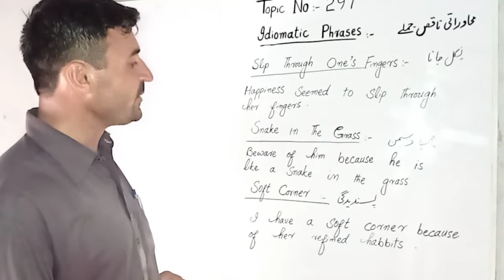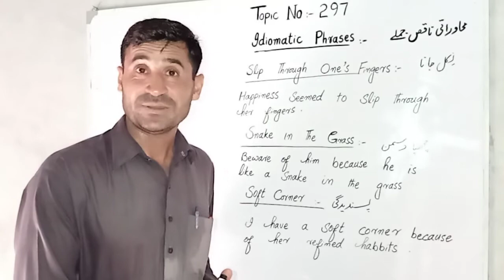Idiomatic Phrases Topic No 297